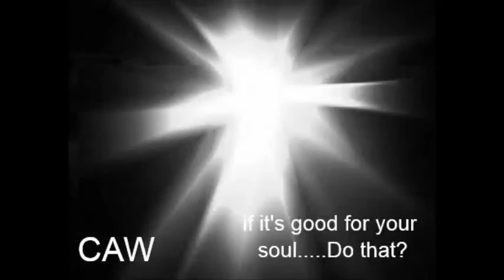Dizzy Wright 22 New History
An artist coming out of Flint, Michigan but resides in Las Vegas, Nevada.